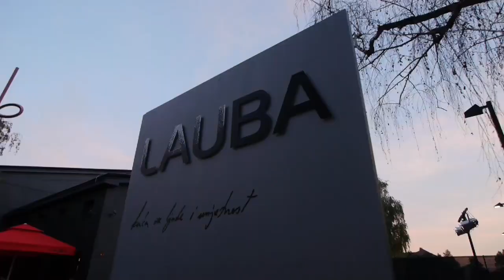CRO-A-PORTER @ LAUBA - UNICEF & BOUDOIR